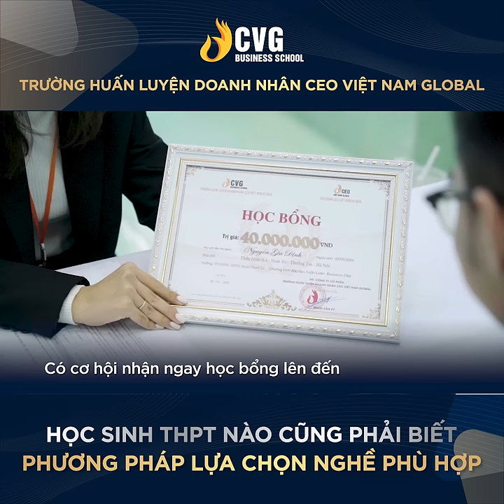Học Sinh THPT Nào Cũng Phải Biết Phương Pháp Lựa Chọn Nghề Phù Hợp | CVG Business School